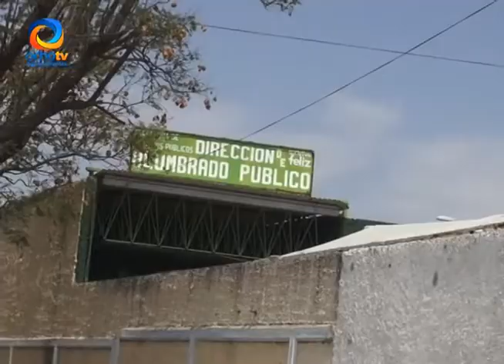QUE DIJO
Héctor Anaya, no desmiente ni confirma la noticia de su salida del área de Servicios Públicos.